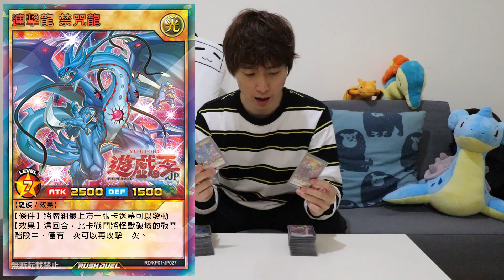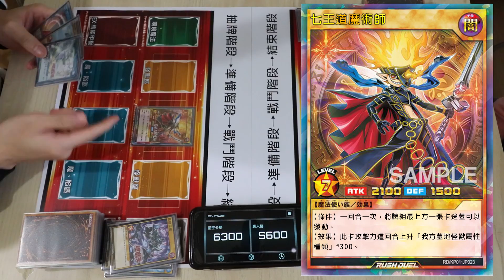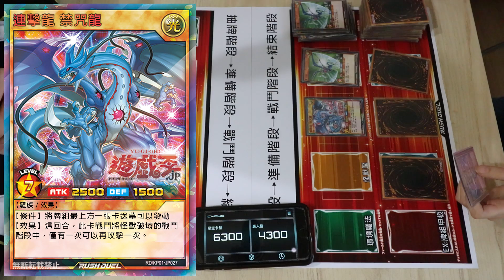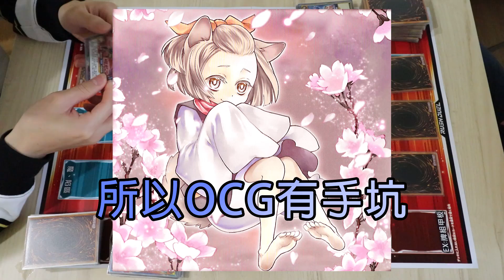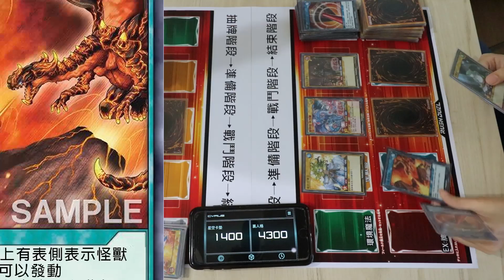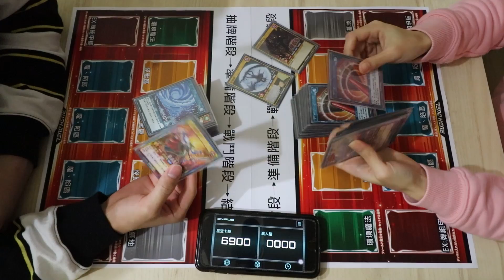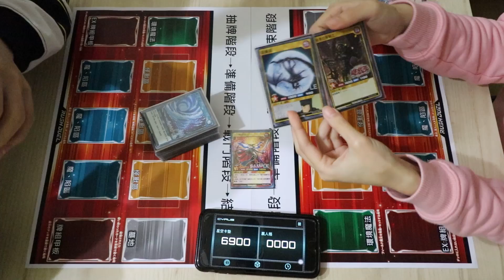【帥狗】實測遊戲王新規則RUSH DUEL好不好玩? (請開CC字幕)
4月遊戲王即將迎來新的規則RUSH DUEL
那這個規則到底好不好玩，讓帥狗告訴你!
★帥狗社群★
《帥狗Facebook》